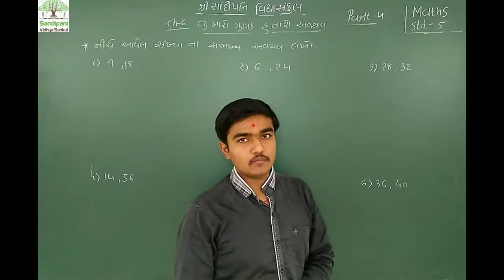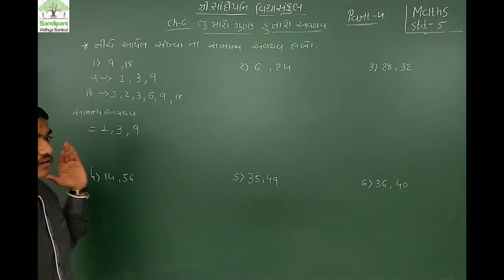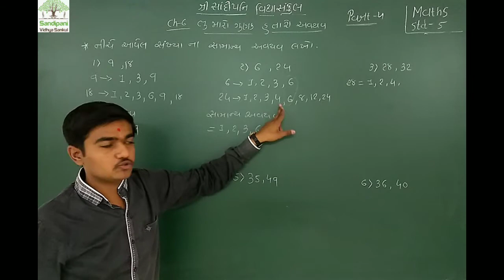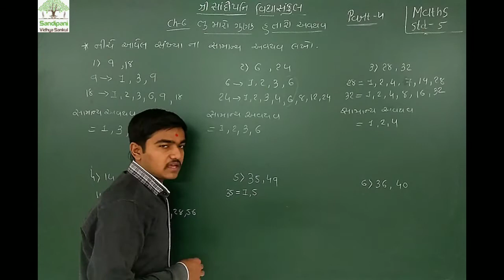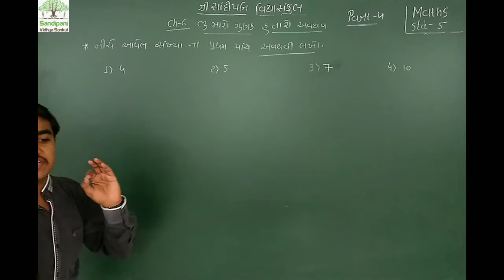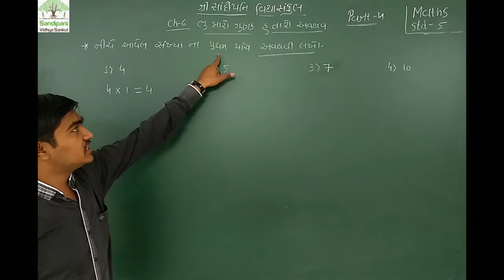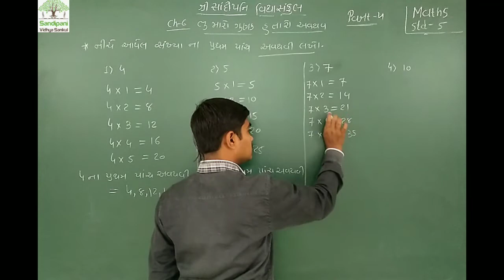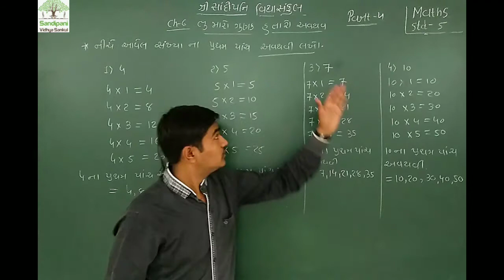ધોરણ : 5 || ગણિત || ચેપ્ટર : 6 || ભાગ : 4